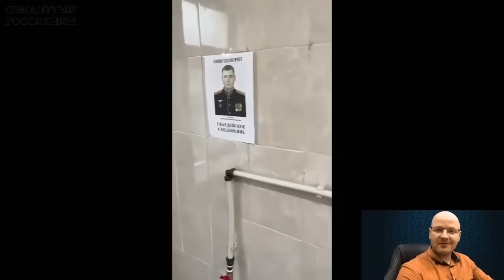ВСУ «ОСВОБОЖДАЮТ» БЕЛГОРОД ОТ РУССКОГО МИРА!